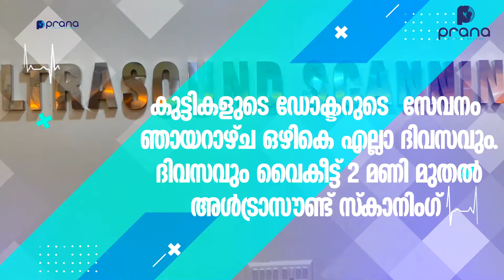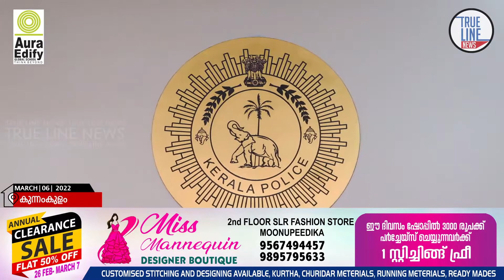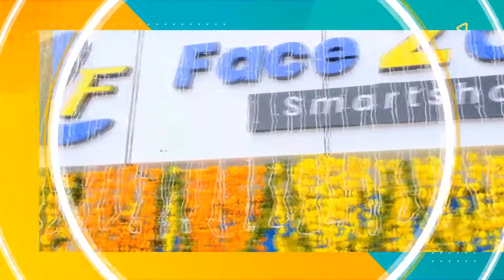കുന്നംകുളത്തെ പുതിയ ഹൈടെക് പൊലീസ് സ്റ്റേഷൻ മുഖ്യമന്ത്രി പിണറായി വിജയൻ നാടിന് സമർപ്പിച്ചു.